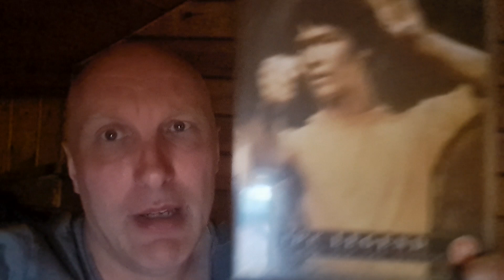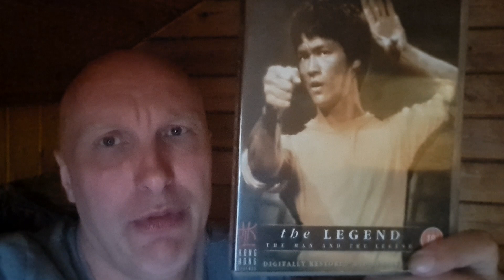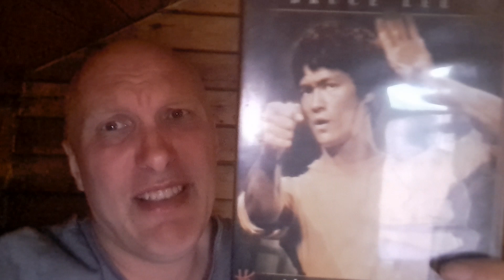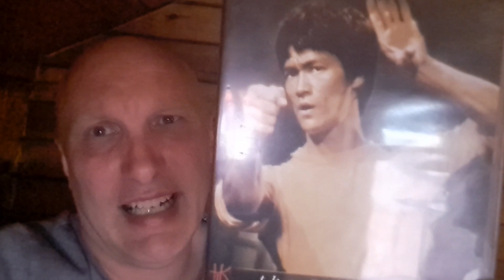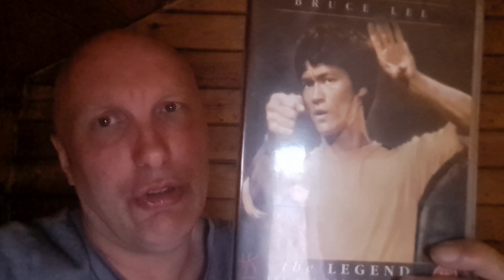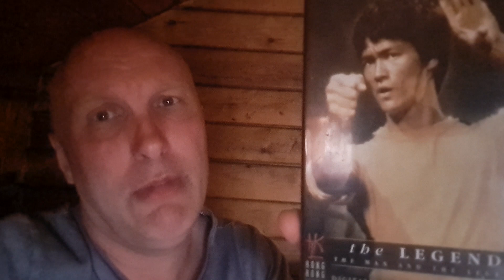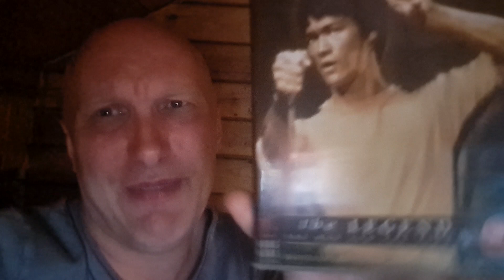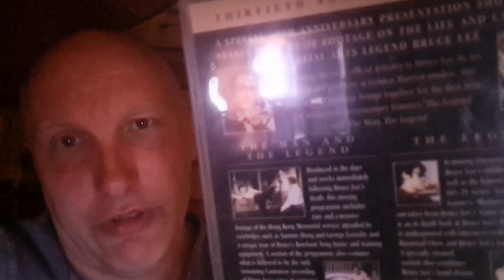Buce Lee The Legend Review